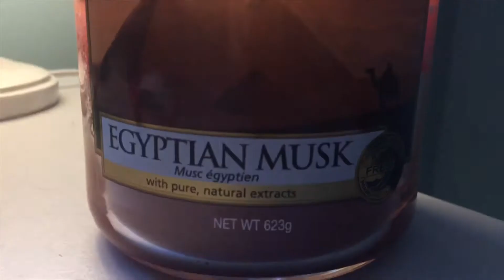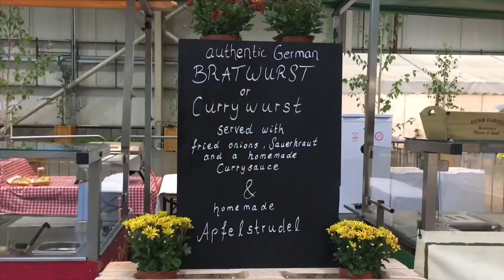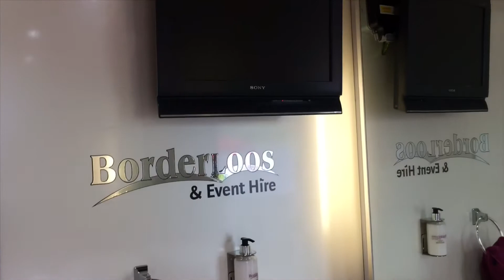Open Day Festival - 'Egger'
A brief run down of what I got up to at the weekend, I am not promoting the company Egger which I am talking about in this video. Except my own company ‘Charlottes Fairytale Events’ which is owned by me.